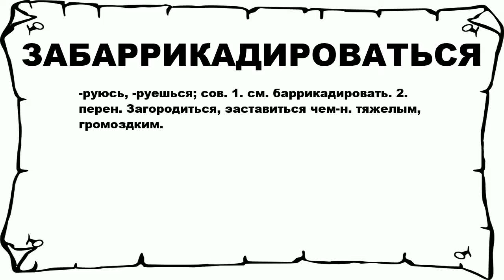ЗАБАРРИКАДИРОВАТЬСЯ - что это такое? значение и описание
Хочешь знать что значит ЗАБАРРИКАДИРОВАТЬСЯ? тогда слушай до конца.

 -руюсь, -руешься; сов. 1. см. баррикадировать. 2. перен. Загородиться, эаставиться чем-н. тяжелым, громоздким.